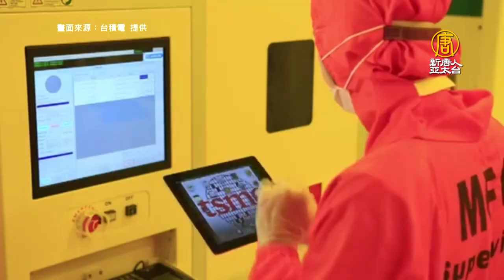產業憂斷鏈急下單 台灣2月PMI續處擴張